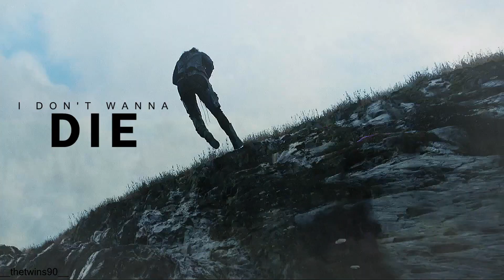sad multifemale | "like a bird set free"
Hello there. We come back to us with our new video. It's been ages since we actually uploaded something, so please don't judge. It's not perfect, we know. But hope you'll enjoy it like we do.

fandoms: Star Wars series, Divergent series, The Hunger Games Trillogy, the 100, The Vampire Diaries, Shadowhunters, The Maze runner series, Stranger things, If I stay, Me before you, Love Rosie, Czas Honoru